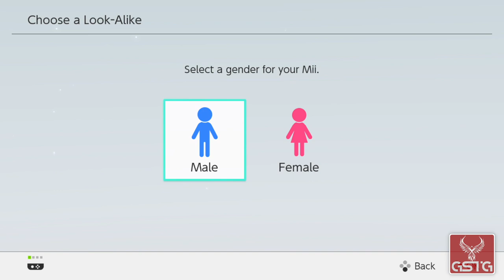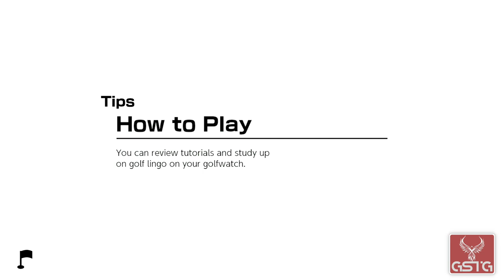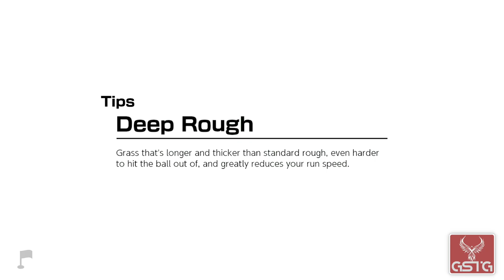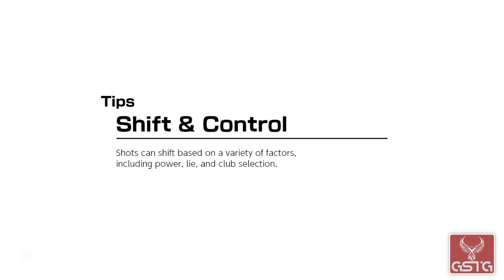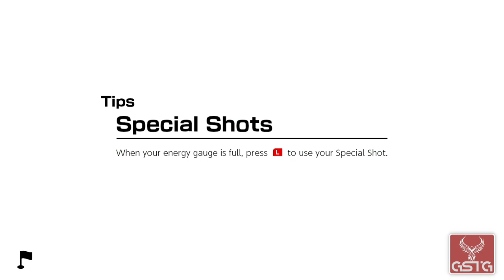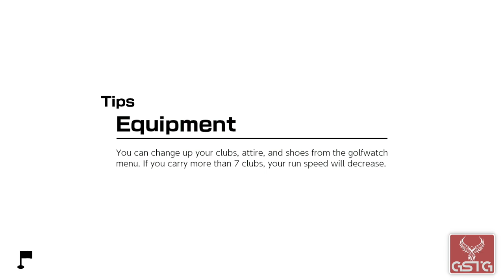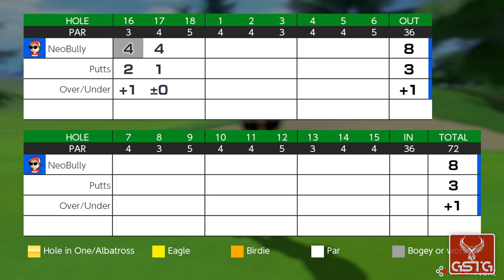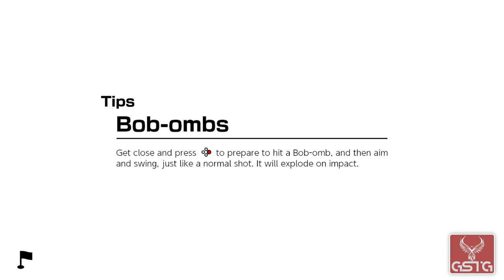Mario Golf: Super Rush [GAMEPLAY] - NS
Mario Golf: Super Rush premiere gameplay from Nintendo Switch.
Pure Mario Golf: Super Rush gameplay without comment.

Golf with a Mushroom Kingdom twist!
Hit the green with up to four players locally or online and golf with friends from the Super Mario series like Mario, Peach, Yoshi, and more! Modes range from Standard Golf to the energetic Speed Golf and an exciting Golf Adventure. Simple motion or button controls make it easy for both new players and seasoned pros to drive and putt.
Pick up the pace in Speed Golf and Battle Golf
Tee off at the same time with up to three other players and race through the course to get your ball in first. Mayhem is par for the course as you hinder your opponents with dashes and Special Shots. Yoshi can dash atop a giant egg and King Bob-omb can pelt the green with explosions! In Battle Golf, watch out for obstacles like Thwomps, Chain Chomps, and banana peels as you navigate the neon-themed Super Golf Stadium.